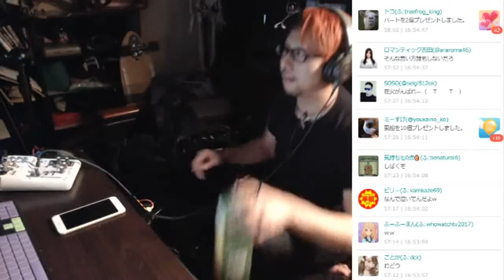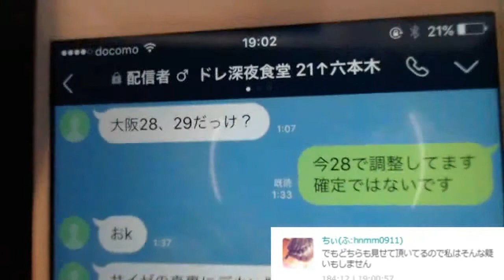配信は鼻くそほじって見るもの